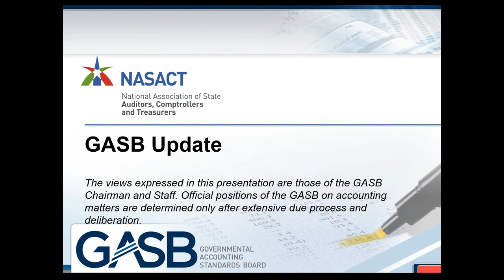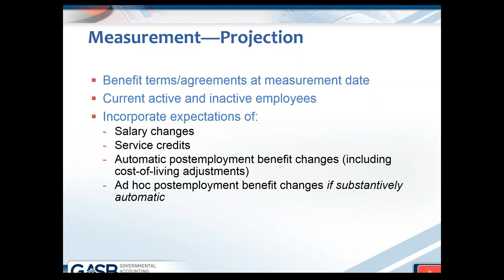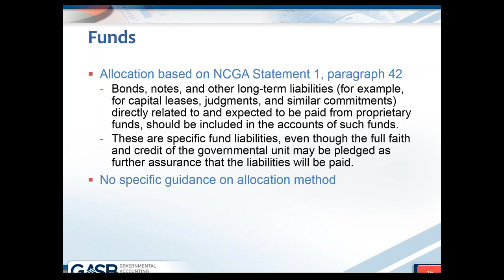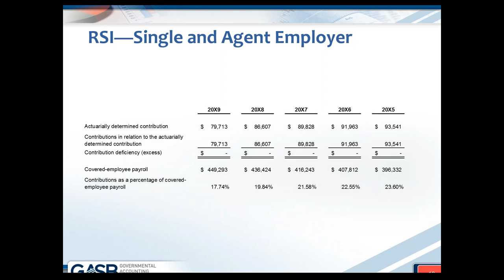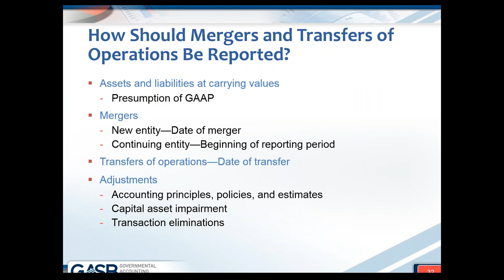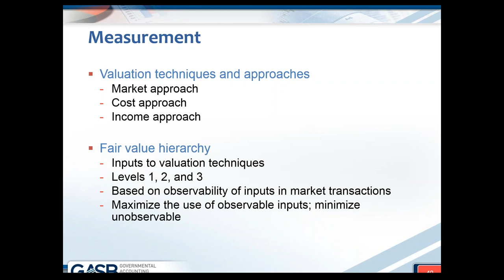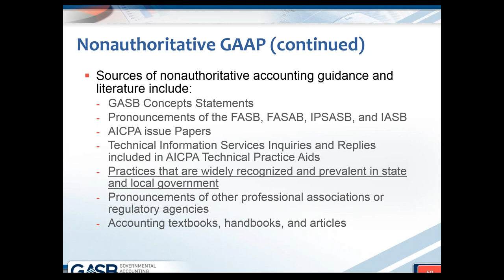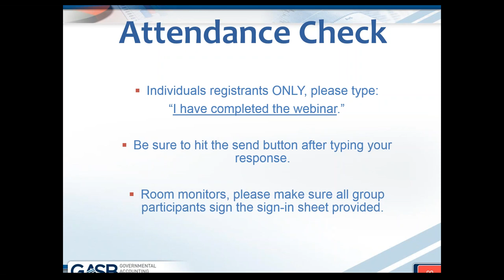NASACT Webinar: GASB Review 2015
NASACT, in conjunction with the Association of Government Accountants and the Association of Local Government Auditors, is pleased to announce the latest in its series of training events addressing timely issues in government auditing and financial management.

As fiscal year-end for most state governments quickly approaches and a new year begins, it’s an opportune time for financial statement preparers and auditors to get a refresher on standards that will be effective for June 30, 2015, financial statements, as well as recently released GASB statements that will require attention in fiscal year 2016.

This webinar will provide “must know” guidance on previously-issued GASB statements that are effective for June 30, 2015 and 2016.

For 2015, these statements include:
• Statement 68—Pensions—Employers
• Statement 69—Government Combinations and Disposals of Government Operations
• Statement 71—Pension Transition for Contributions Made Subsequent to the Measurement Date

Statements effective for 2016 are:
• Statement 72—Fair Value—Measurement and Application
• Statement 73—Pensions—Related Assets (outside scope of Statements 67 and 68)
• Statement 76—GAAP Hierarchy

Other recently issued GASB statements will be covered as well.  These include:
• Statement 74—Other Postemployment Benefits (OPEB) —Plan Reporting
• Statement 77—Tax Abatements
• Statement 75—OPEB—Employers

See GASB chairman David A. Vaudt, GASB director of research David R. Bean, and other GASB staff for this informative two-hour training session.